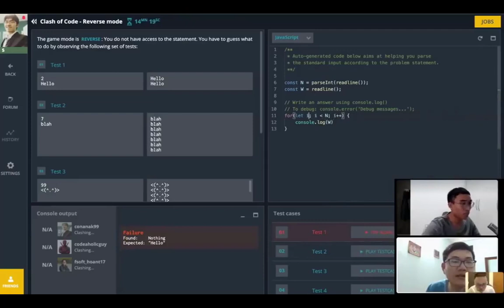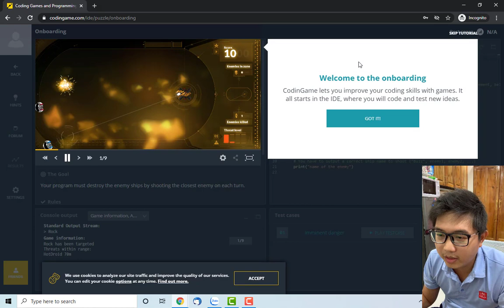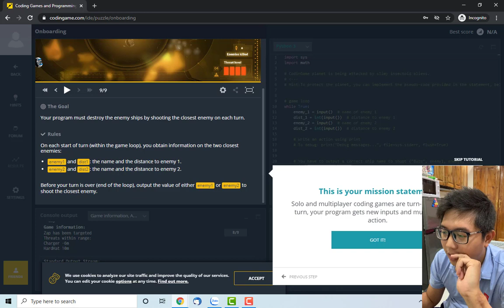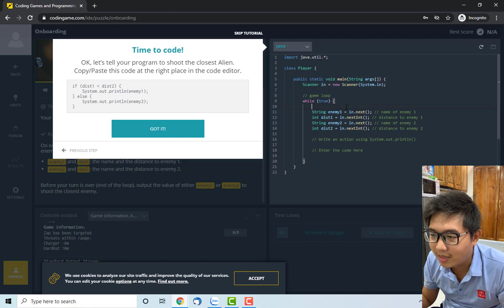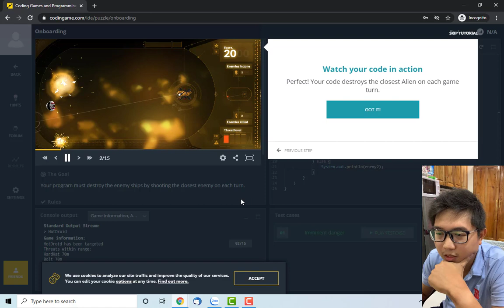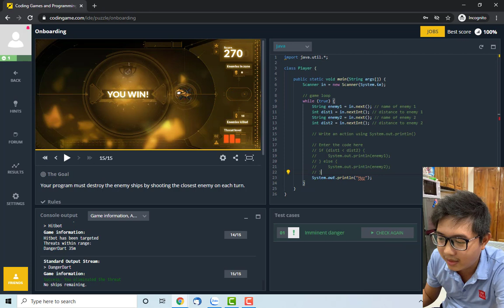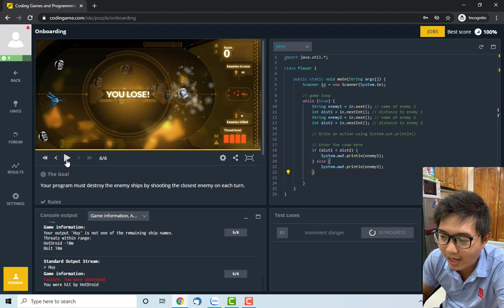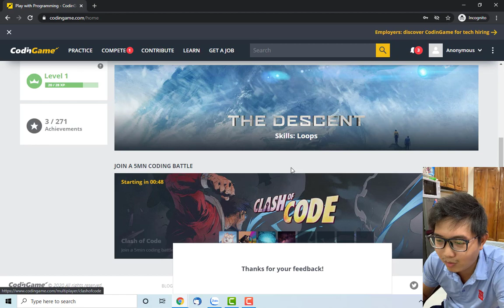#2 Luyện tập lập trình cùng Codingame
Hôm nay chúng ta sẽ cùng nhau tìm hiểu về 1 trang web học lập trình nhé!
Các bạn đang đã và đang tìm hiểu ngành CNTT thì sẽ rất cần trang web này để có môi trường rèn luyện, thực hành các kiến thức lập trình trong ngành CNTT nè ^_^
Bạn nào có ý tưởng hay góp ý thì cho mình biết luôn nha!!!